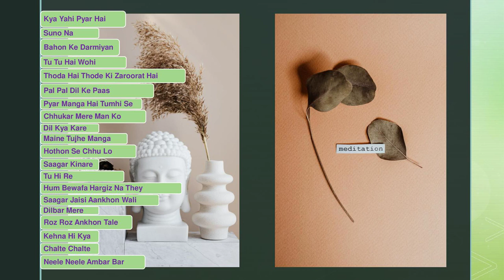20 Soft Instrumentals Soft Bollywood Melodies to Soothe Your Mind, Experience the Tranquility